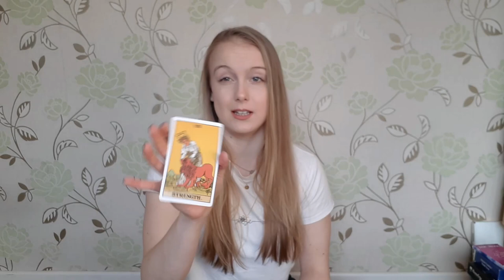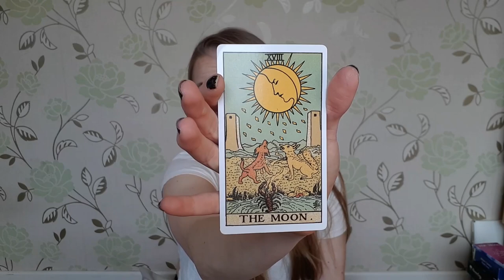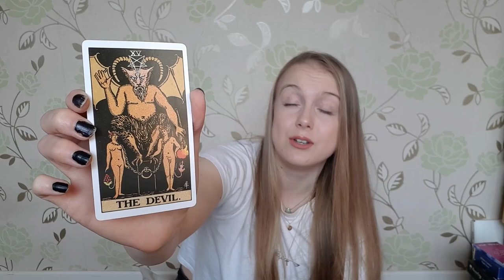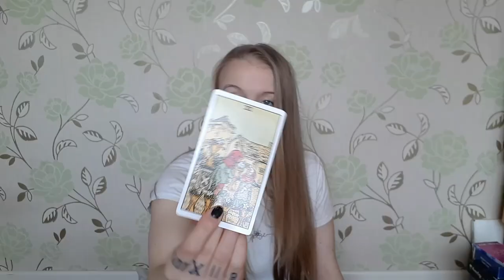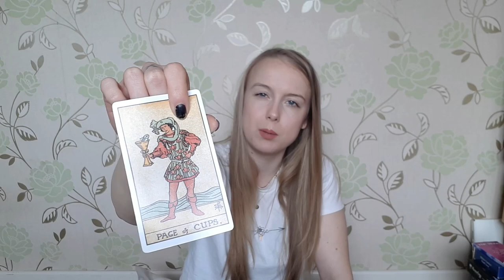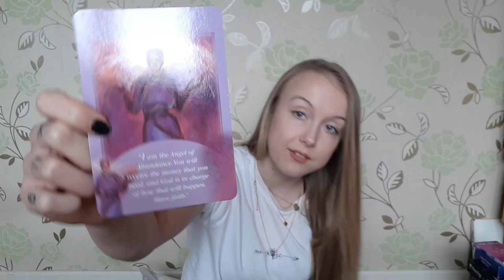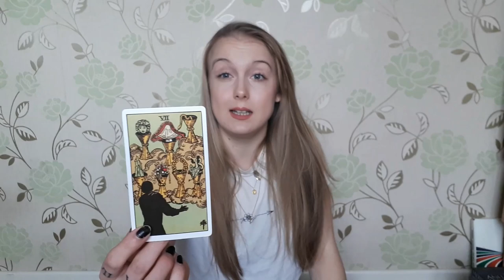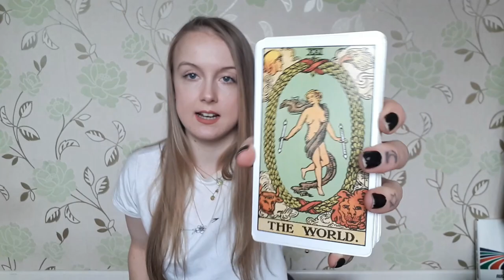⭐February Zodiac Predictions 2020⭐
Aries 01:27
Taurus 09:00
Gemini 16:54
Cancer 25:16
Leo 34:13
Virgo 43:46
Libra 52:47
Scorpio 1:05:55
Sagittarius 1:16:00
Capricorn 1:23:33
Aquarius 1:32:54
Pisces 1:42:06